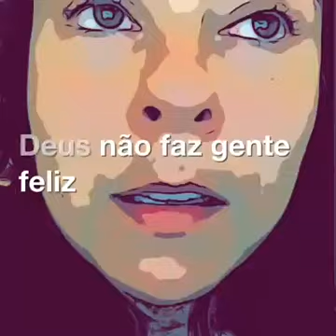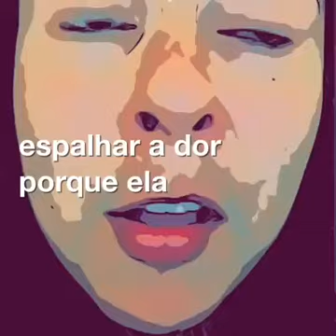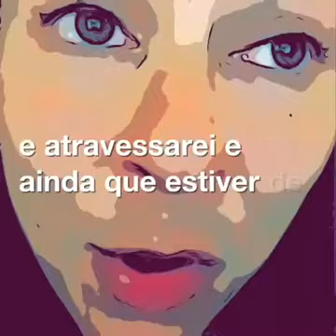Realidade ou Ilusão?